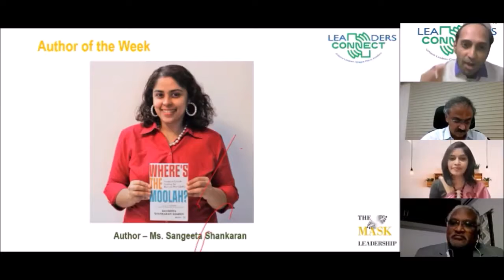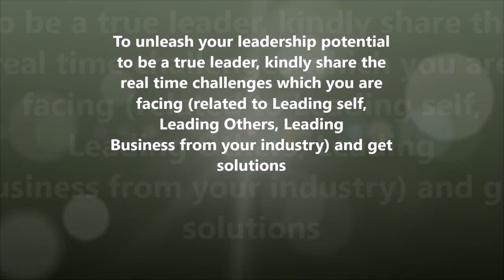Author of the Week - Book "WHERE'S THE MOOLAH?" WRITTEN BY Ms. Sangeeta Shankaran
Author of the Week  - Book "WHERE'S THE MOOLAH?" WRITTEN BY Ms. Sangeeta Shankaran in the session “ENABLING BEHAVIOURAL CHANGE AT LEADERSHIP LEVELS” by Mr. Venkatanarayanan, President (HR, IT CSR), Rane Group. With Mr. Prakash Sharma – LC 50